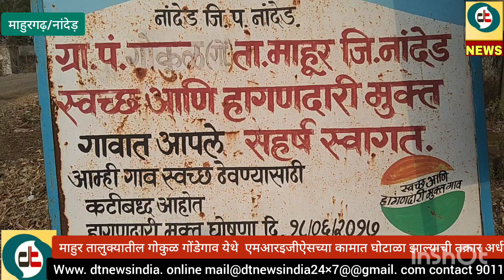माहुर तालुक्यातील रोजगार हमी योजना